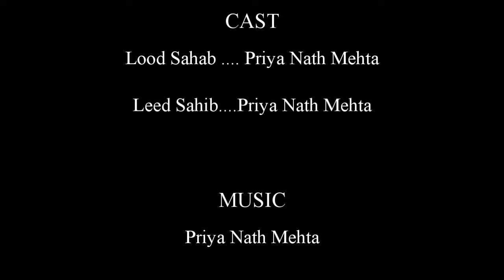INDIAN COMEDY IN ENGLISH -- SMARTEST SMART PHONE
Here is the weirdest Smartest Phone in the world!!